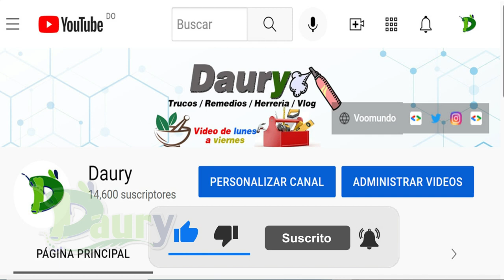5 Claves básicas para proteger nuestra ropa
5 Claves básicas para proteger nuestra ropa
1. Entender la importancia de cuidarla
Esto puede resultar obvio, pero se trata de hacer consciente la necesidad de cuidar la ropa, algo que a veces se deja de lado.

Podemos empezar con un pequeño descuido como un botón suelto y luego terminar con ropa que ya no está en buenas condiciones.

El principal aspecto en esto tiene que ver con la calidad de las lavadoras y secadoras que usemos. De ellas depende el cuidado básico de nuestras prendas.

2. Colgar las prendas en perchas y estiradas
Una clave super económica tiene que ver con el guardado de la ropa.

Suelen colgarse en perchas prendas como abrigos o sacos, pero en realidad todo puede guardarse de esta manera.
Incluso, hay ganchos especiales para ahorrar espacio que son muy baratos.

La idea es que nuestra ropa se mantenga sin dobleces que la marquen o apilada debajo de mucho peso.

Esta es una forma sencilla de implementar un buen cuidado textil.

3. Guardarla con cobertores y fundas
Ahora bien, si se cuenta con más dinero para invertir en complementos para el guardado, podemos recurrir a cobertores o fundas especiales.

Habitualmente, relacionamos este tipo de elementos con la protección de ropa fina como vestidos o trajes.

Pero lo cierto es que puede guardarse todo tipo de prendas de esta manera.
Es una opción más cara, pero siempre se puede estar atento a épocas de promociones como las ofertas Buen Fin.

4. Prestar atención a las superficies donde nos sentamos o apoyamos
Esta es una clave muy importante, ya que implica un cuidado activo no solo en los momentos en que lavamos o guardamos nuestra ropa.

En general, no solemos preocuparnos por donde nos sentamos o apoyamos y esto es un grave error.

Es importante tener en consideración las superficies donde estaremos con nuestras prendas para evitar desgastes innecesarios.

Además, es simplemente una cuestión de estar más atentos.

5. Tener una buena rotación de las prendas que usamos
Finalmente, la última clave tiene que ver con el uso propiamente dicho.

Sabemos que hay prendas que son nuestras favoritas y que no quisiéramos dejar nunca de lado. Pero es importante generar una buena rotación para reducir el deterioro de las telas.

Esto no solo hará que se ensucien menos y requieran menos lavado, sino que además generará un desgaste parejo en todas nuestras prendas.

Cuidar nuestra ropa es fundamental y no solo por razones económicas.

Hacer que dure más tiempo  también tiene un fin ecológico al disminuir el consumo de productos nuevos.